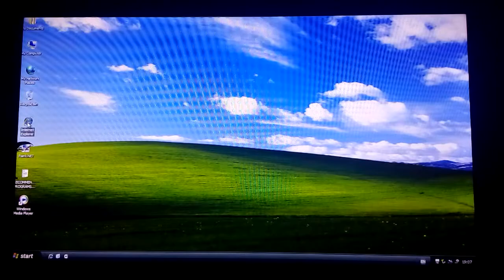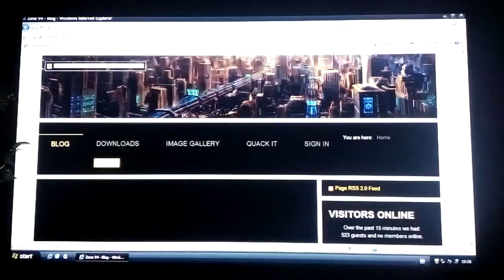Windows Xp Lenovo ThinkCentre M58 7638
Lenovo ThinkCentre M58 7638